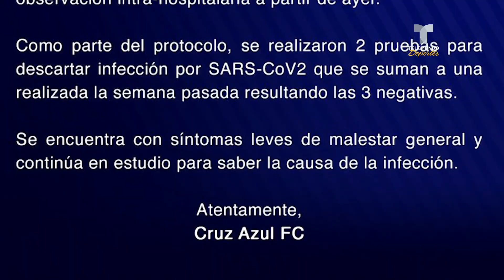La preocupante situación del "Cata" Domínguez, defensa de Cruz Azul | Telemundo Deportes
Video oficial de Telemundo Deportes. La salud del zaguero de La Máquina está en jaque por una infección pulmonar, mientras su ausencia se hace notar en el club cementero.